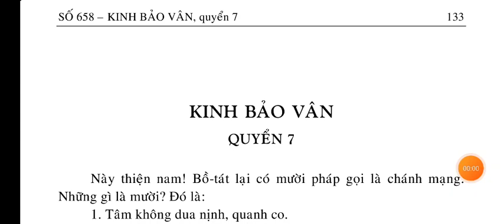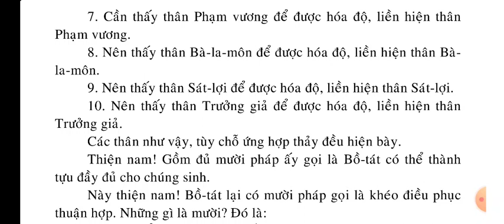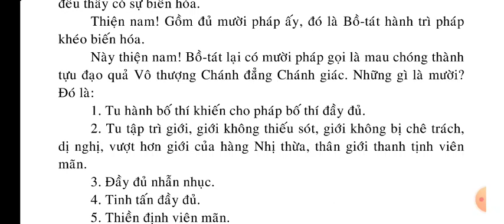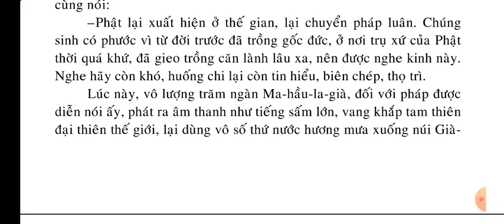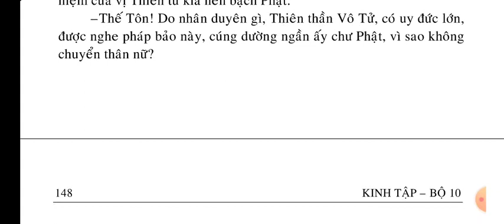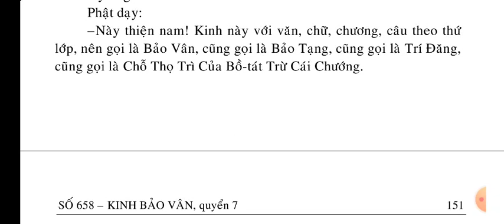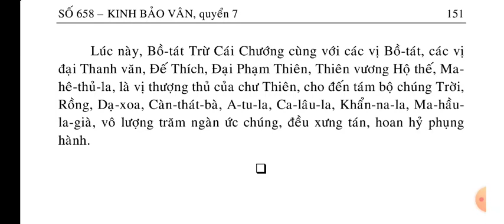Kinh Bảo Vân quyển 7 (hết)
Danh sách phát Kinh Bảo Vân gồm 7 quyển

🙏😅 Quí vị Đạo Hữu ơi, Kinh Phật Media mỗi ngày thường vẫn chia sẻ Kinh Phật nhưng rất ít người xem, nhưng không vì vậy mà chúng con nản lòng. Chúng con tự mình đọc tụng Kinh Phật và thực hành theo Lời Phật dạy và cũng khuyên người làm như vậy, nhưng không phải ai cũng quý kính trân trọng mà thọ trì đọc tụng. Nhưng người học Phật thì không thể không đọc tụng Kinh Phật mà nói là Học Phật. Con nói những lời này cũng dốc tâm muốn khuyên nhiều người nên đọc Kinh Phật, nhất là những bạn tuổi còn trẻ thanh niên thì đừng lãng phí thời gian vô ích mà nên tầm cầu nghiên cứu Kinh điển Phật giáo, Học Phật, nghe Pháp. Còn những cô chú lớn tuổi tuy có người giữ tư tưởng " Nhất môn thâm nhập, trường kỳ huân tu" nhưng con mạn phép xin quí vị cũng thường nên Đọc Kinh ạ.

Lời nguyện này chân thực, đáng khen ngợi, đáng tùy hỷ, quyết chắc không sai được. Vậy quí vị nên dành nhiều thời gian để Đọc Kinh nghe Kinh Phật nhé.

Kính chúc quí vị mau thành Phật
Nguyện hết thảy chúng sinh tin kính Tam Bảo được vô lượng Phước Đức Trí Tuệ mau thành Phật đạo

 Giáo Dục , Tư liệu , đọc kinh Phật giáo ,
nghe Kinh Phật giáo , Kinh điển Phật giáo , Kinh phật Thuyết , Đại tạng Kinh , Kinh Đại Thừa , Bồ Tát ,
Bổn Sư Thích Ca Mâu Ni Phật , A Di Đà Phật , Phật giáo Việt Nam , Học Phật , Nghe Pháp , Thích , Hòa Thượng , chùa , giác 🚩 VIDEOS PHẬT GIÁO PHỔ BIẾN NHẤT TRÊN YOUTUBE, DANH SÁCH NÀY CÓ KHOẢNG 290 VIDEOS VÀ ĐANG CẬP NHẬT